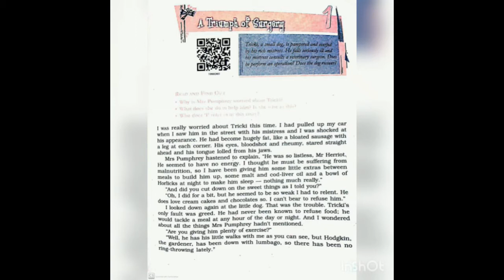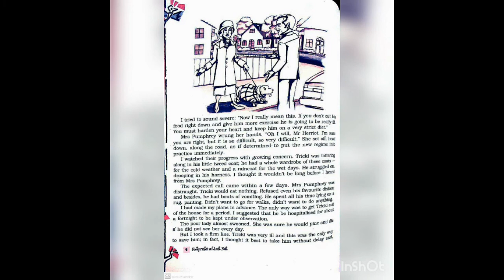Danver|Class-10th|Subject-English|Chapter-A Triumph Of Surgery(Part-1)